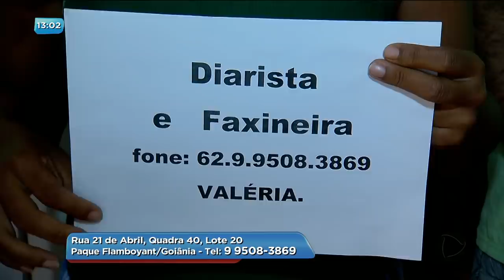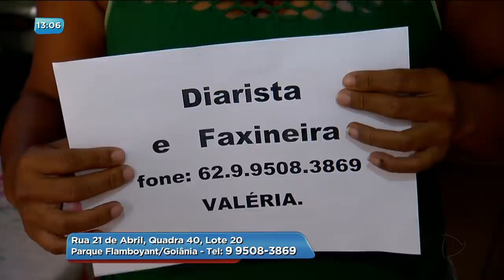BG - Desespero: Menino de 10 anos pede emprego para o pai - 24-05-2018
Desespero: Menino de 10 anos pede emprego para o pai.